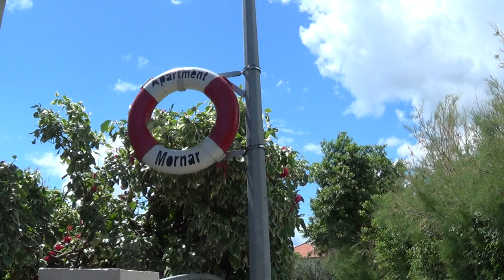Apartment Mornar in Kaštela - Split - Croatia "Gem on the Adriatic..."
“The family Mornar, as your excellent hosts, makes this place a paradise on Adriatic! Insisting to pick us up at the airport (a 10 minute drive) ,they took us to the bank, grocery store, fish market, and showed us where the best restaurants could be found! All could be easily found again within a 10 minute walk. Safe and easily walked promenade along sea (for miles), make this place a gem on the Adriatic. Bus stop, a 5 minute walk away, easily transports you to Trogir or Split. Two apartments available on back side with shared waterfront balcony located less the 10 feet from water! Semi-private beach area out in front by breakers.